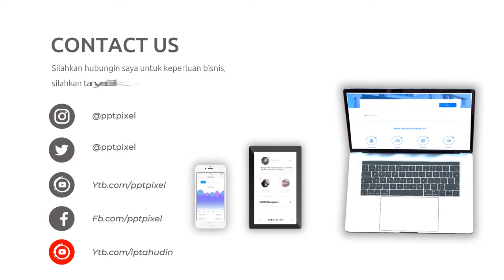Video Animasi Tulisan, Teks, Logo, Nama, Jabatan, Button, Tombol, Merek, Muncul, Menarik, Lowerthird